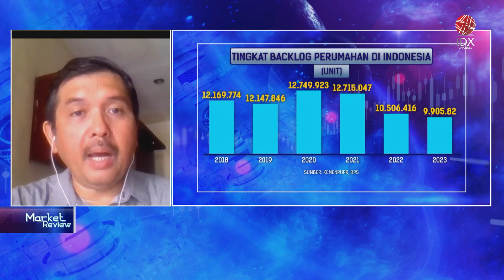Efektivitas Pungutan Dana Tapera Demi Backlog Perumahan | IDX CHANNEL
Badan Pengelola Tabungan Perumahan Rakyat (BP Tapera) menyampaikan, pekerja dengan penghasilan di atas UMR akan wajib mengikuti program Tapera dengan membayar iuran 3% dari gaji per bulan. Pekerja yang memiliki gaji di bawah UMR tidak diwajibkan ikut Tapera. Meski begitu, mereka tetap diperbolehkan untuk mengikuti program tersebut.

Komisioner BP Tapera Heru Pudyo Nugroho menyampaikan, program Tapera merupakan solusi untuk percepatan pemenuhan backlog perumahan melalui membeli atau membangun dan backlog rumah tidak layak huni lewat renovasi.